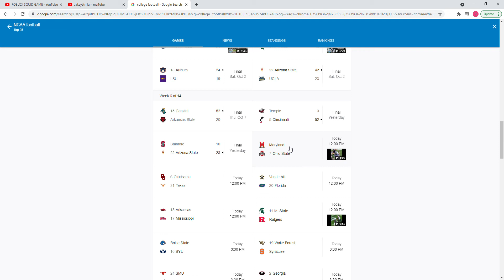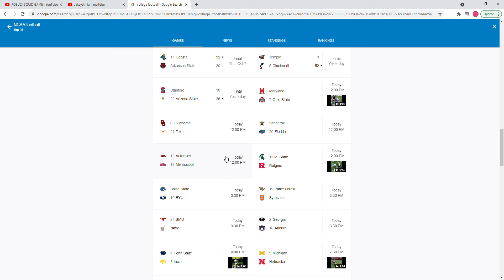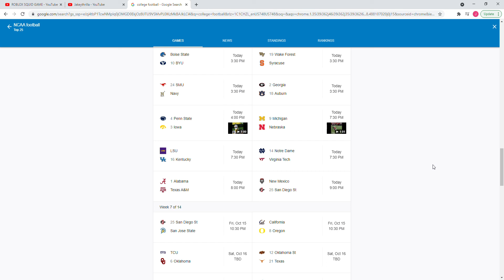college football picking week 6